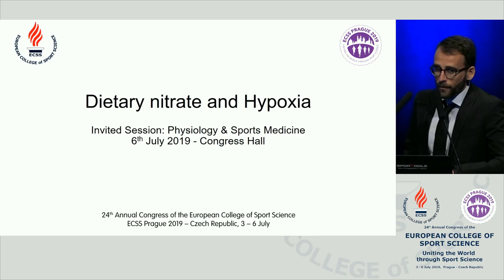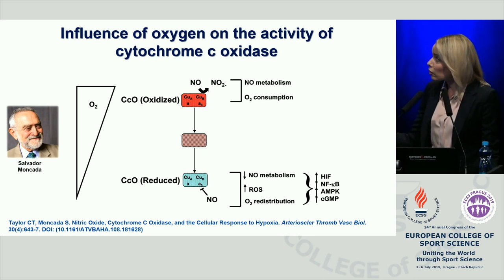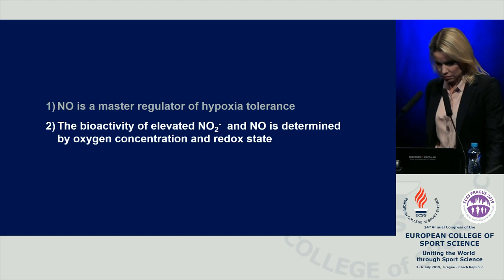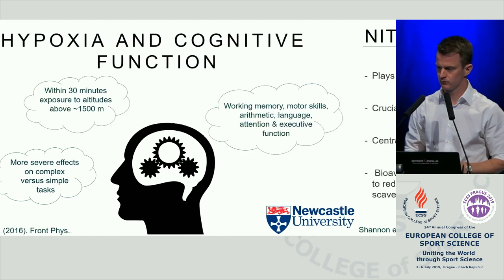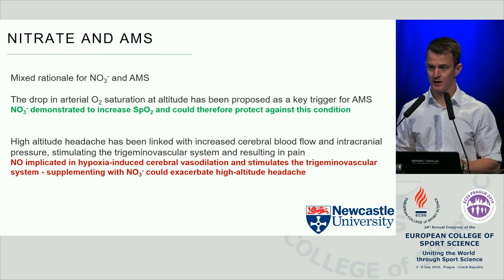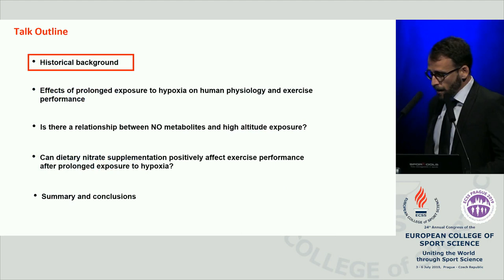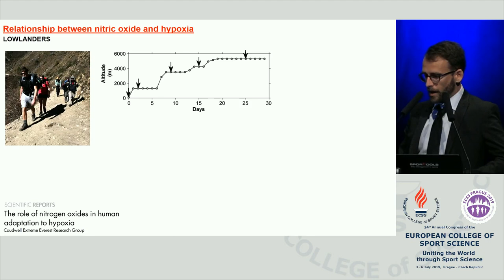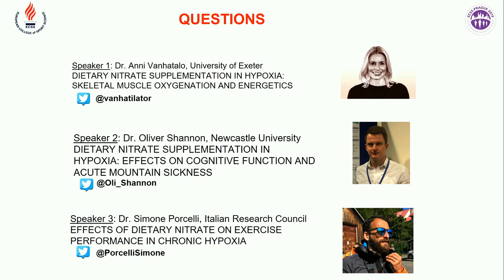INVITED SESSION: (IS-PM13) Dietary nitrate and hypoxia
(IS-PM13) - Dietary nitrate and hypoxia
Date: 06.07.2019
Lecture room: Congress Hall
Time: 11:30 - 13:00

Chair(s): SIMONE PORCELLI - NATIONAL RESEARCH COUNCIL / ITALY

Speakers:
1. DIETARY NITRATE SUPPLEMENTATION IN HYPOXIA: SKELETAL MUSCLE OXYGENATION AND ENERGETICS
VANHATALO, A. / UNITED KINGDOM

ABSTRACT:
Hypoxia is associated with a reduction in the maximal oxidative metabolic rate of skeletal muscle which is reflected in a slowing of muscle phosphocreatine (PCr) recovery kinetics following exercise. For the same metabolic rate, there is a greater muscle metabolic perturbation during exercise performed in hypoxia compared to normoxia. Nitric oxide (NO) is a key signalling molecule for hypoxic vasodilatation and it also modulates mitochondrial O2 consumption. Dietary nitrate intake, which increases NO bioavailability, might therefore improve O2 delivery to active muscle and/or reduce O2 demand during hypoxic exercise. Indeed, it has been shown that nitrate supplementation lessens muscle metabolic perturbation during high-intensity exercise and considerably enhances exercise tolerance in moderate normobaric hypoxia. Nitrate supplementation has also been shown to abolish the reduction in the rate of PCr recovery which is typically observed in hypoxia, indicative of enhanced muscle oxygenation and restoration of muscle oxidative function. This presentation will discuss possible mechanisms underlying these effects and highlight the therapeutic potential of dietary nitrate supplementation for improving skeletal muscle energetics and functional capacity in conditions where muscle O2 delivery is compromised.

2. DIETARY NITRATE SUPPLEMENTATION IN HYPOXIA: EFFECTS ON COGNITIVE FUNCTION AND ACUTE MOUNTAIN SICKNESS
SHANNON, O.M. / UNITED KINGDOM

ABSTRACT:
Exposure to a hypoxic environment, such as that experienced on ascent to terrestrial altitude, decreases arterial oxygen saturation and cerebral oxygenation, with attendant negative effects on cognitive function. In addition, hypoxic exposure can result in a range of altitude-specific illnesses, specifically acute mountain sickness (AMS), high-altitude pulmonary edema (HAPE) and high-altitude cerebral edema (HACE). Cognitive dysfunction and altitude illness may both have negative functional consequences, alongside possible safety implications, for individuals exposed to a hypoxic environment. Therefore, strategies to ameliorate these conditions are highly sought after. Dietary nitrate – a supplement which has been demonstrated to augment nitric oxide (NO) bioavailability, and elicit multifarious beneficial physiological effects in hypoxia - has recently been proposed as a potential strategy to attenuate hypoxia-induced cognitive dysfunction and altitude illness. This presentation will examine the evidence for and against dietary nitrate supplementation as an aid to cognitive function and altitude illness in individuals exposed to hypoxia. Areas of ambiguity, practical recommendations, and potential future research questions will be discussed. This presentation has relevance to researchers interested in nitrate-based interventions, high-altitude physiologists, clinicians, practitioners, athletes, and the military.

3. EFFECTS OF DIETARY NITRATE ON EXERCISE PERFORMANCE IN CHRONIC HYPOXIA
PORCELLI, S. / ITALY

ABSTRACT:
In the last decade, several studies have demonstrated ergogenic effects of dietary nitrate supplementation in normoxia and acute hypoxia, suggesting that this supplementation may positive affect endurance performance by reducing O2 consumption (VO2) during moderate-intensity exercises and delaying the onset of fatigue during heavy/severe intensity exercises. Prolonged sojourns at altitude (chronic hypoxia), however, change nitric oxide bioavailability and may modulate the effects of dietary nitrate supplementation. Indeed, high altitude populations showed higher concentrations of nitric oxide (NO) compared to individuals living at sea level and NO production increases in lowlanders exposed to hypobaric hypoxia. Moreover, muscle metabolism is perturbed and VO2max is decreased at altitude, leading to a reduction in exercise time to exhaustion and impairment of time-trial performance. Thus, ergogenic effect of dietary nitrate may dampen the hypoxic-induced exercise intolerance and improve performance. The purpose of this presentation is to examine the effects of dietary nitrate supplementation on oxygen cost of exercise and exercise tolerance after several days of exposure to hypobaric hypoxia. This topic should draw the attention of people interested in high-altitude physiology as well as physicians working with patients characterized by chronic hypoxic conditions.